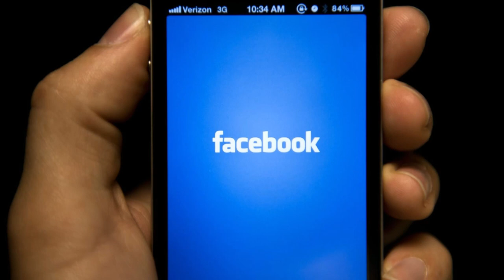Սենսացիա ՝ Մգեր Արմենիան անցավ իշխանության կողմը, Սերժիկը նրա արարքը երբեք չի մարսի ԲԱՑԱՌԻԿ ՆԱՄԱԿ